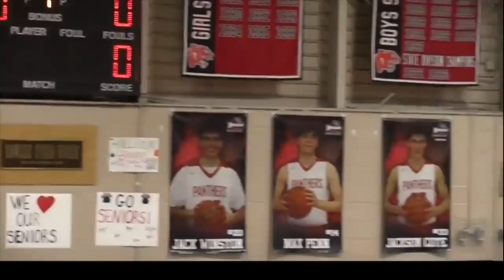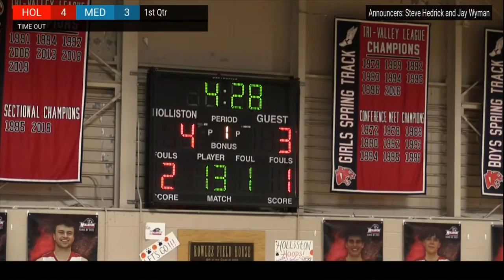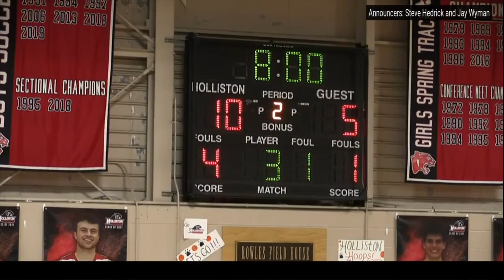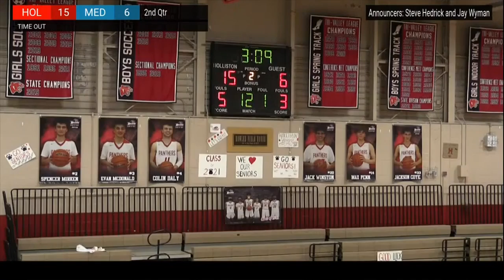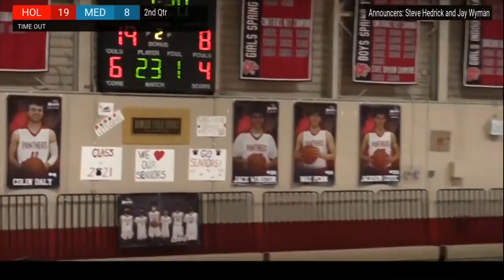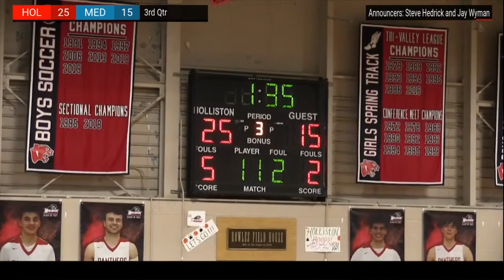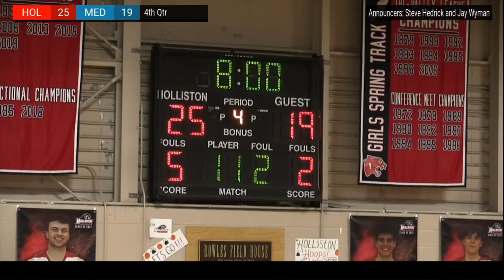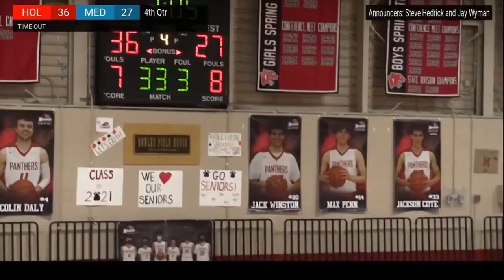Boy's JV Basketball - Holliston vs. Medfield - February 5, 2021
Steve Hedrick and Jay Wyman are the announcers for this game against the Medfield Warriors on February 5, 2021.